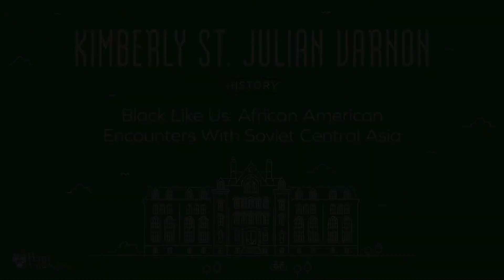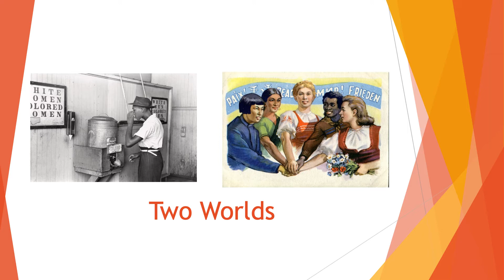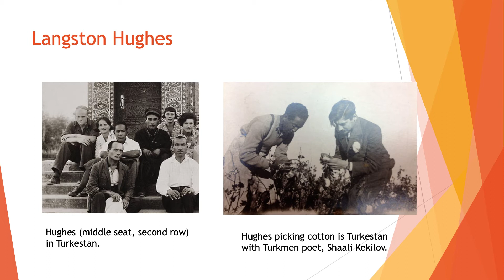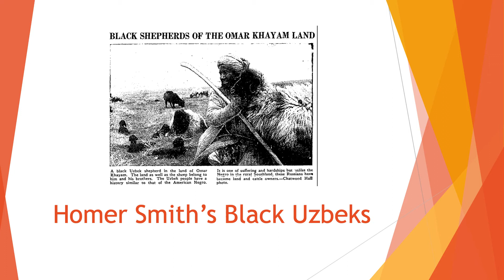2022 Penn Grad Talks | Kimberly St. Julian-Varnon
Kimberly St. Julian-Varnon
History

"Blacks Like Us: African American Encounters With Soviet Central Asia"

WINNER: Humanities Category

Humanities Presentations | March 21, 2022

Penn Grad Talks (formerly known as Grad Ben Talks) features TED Talk-style presentations by Penn Arts & Sciences graduate students representing the Humanities, Social Sciences, Natural Sciences, and Professional Master’s programs.